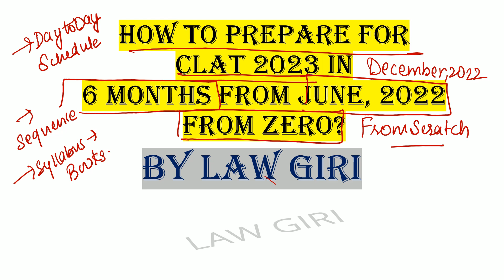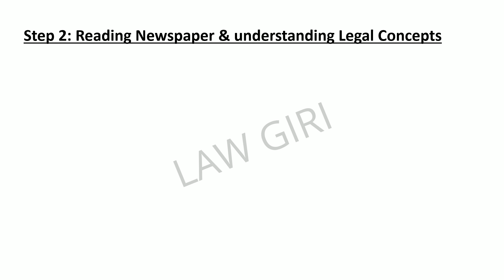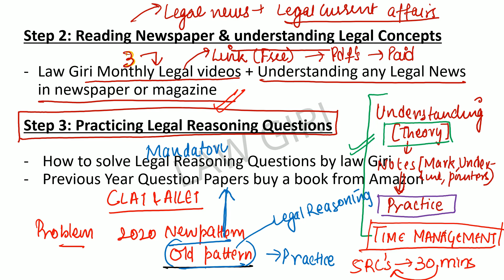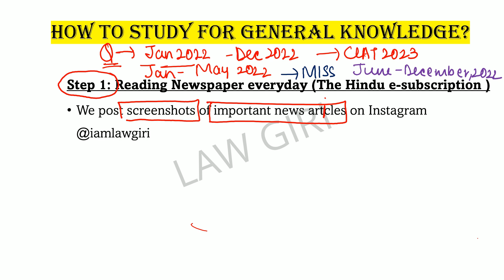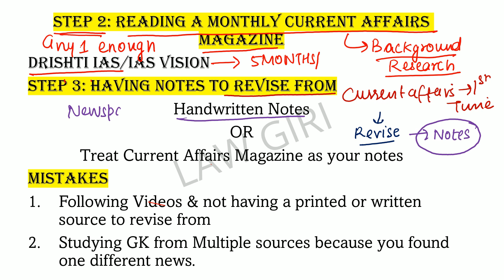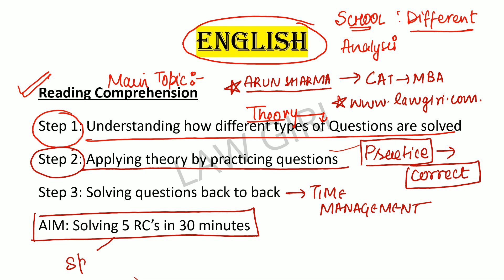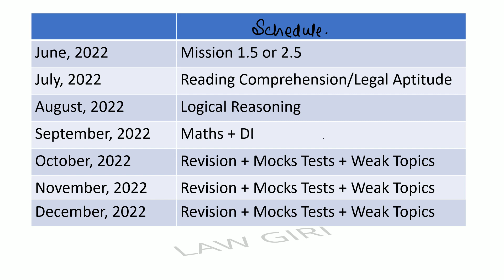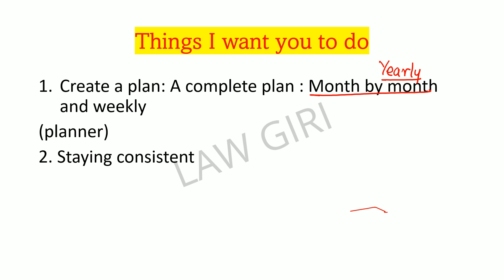How to prepare for CLAT 2024|6 months Strategy for CLAT 2024|Time table for CLAT 2024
6 months Strategy for CLAT 2024
Time table for clat 2024
clat 2023 preparation
Books for CLAT 2024
Syllabus for CLAT 2023
Reading Comprehension (Arun Sharma)
Legal reasoning (Wiley)
Logical Reasoning (MK Pandey)
Logical Reasoning by Wiley
30 Days Wonder by S Chand
Oliveboard (Data Interpretation)
Previous Year Question
Videos discussed in the video